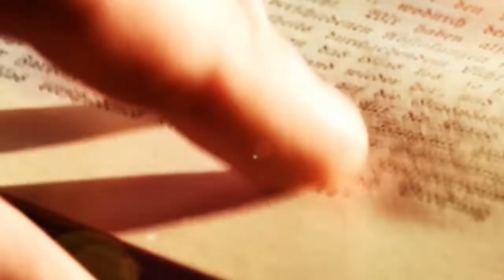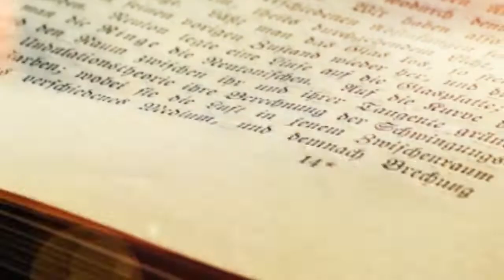Palabras de Vida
PalabrasDeVida | Bendecido jueves familia diocesana; les compartimos la reflexión del día con el padre Wilmer Maldonado.